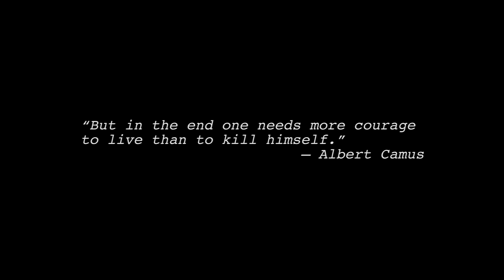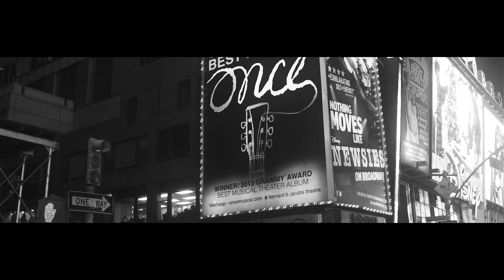Young Rome - Survivor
Shot and directed by DreamVision Produced by Young Shun. On the New mixtape "Rome Wasn't Built In A Day 2"